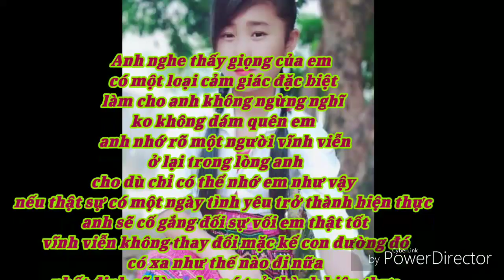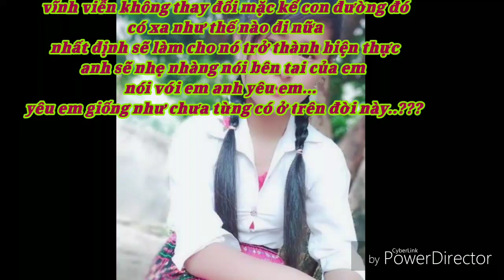Nkauj hmoob zoo nkauj 2019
Koj dag kuv tuag